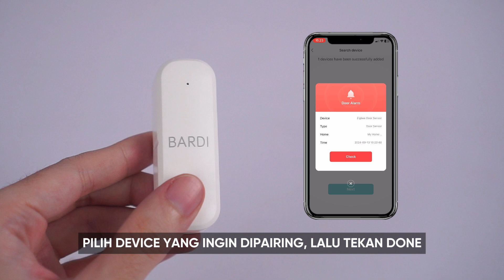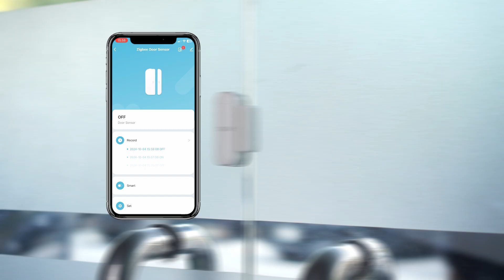Cara Pairing BARDI Zigbee Door Sensor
BARDI Zigbee Door Sensor adalah alat yang mudah digunakan dan terjangkau untuk meningkatkan keamanan dan kemudahan penggunaan smart home anda atau memicu sistem otomasi. Dengan fitur notifikasi instan, riwayat buka/tutup, indikator baterai, dan konektivitas Zigbee, sensor ini merupakan pilihan ideal bagi siapa saja yang ingin meningkatkan keamanan dan kontrol rumah mereka.

Dengan Fitur Log Record membuat Anda tahu kondisi pintu/jendela terbuka dan tertutup kapanpun dan dimanapun.Fitur Battery Indication membuat Anda tidak khawatir kehabisan daya, karena anda akan mendapatkan notifikasi untuk penggantian baterai.

Adanya Fitur notification, anda akan langsung mendapatkan notifikasi melalui handphone saat pintu/jendela terbuka atau tertutup. Lock/Unlock Record, membuat semua aktifitas akan terdaftar di dalam aplikasi dan anda dapat mengakses kapanpun.